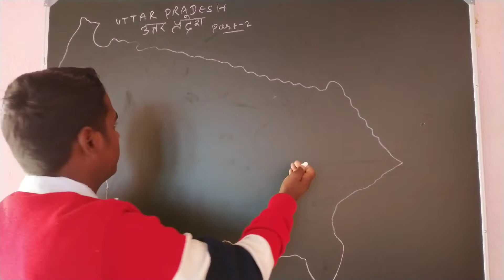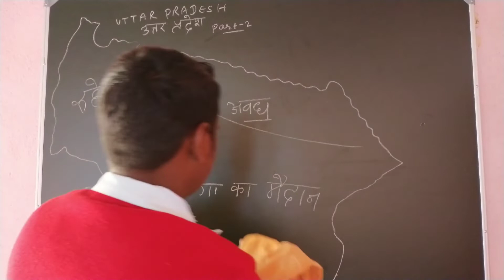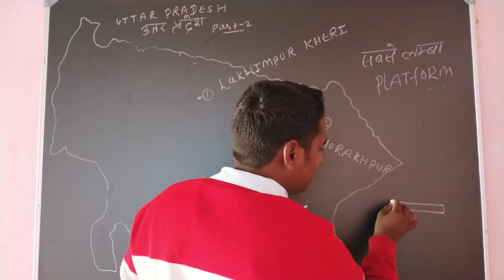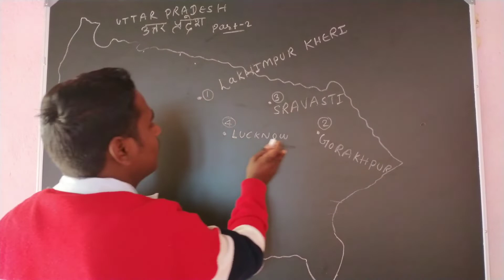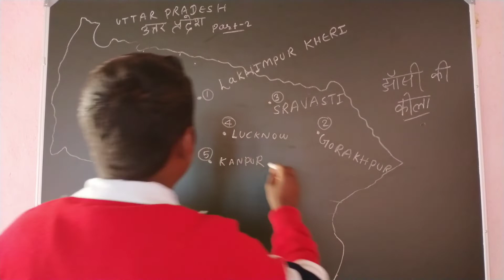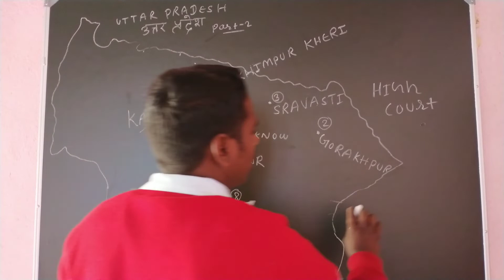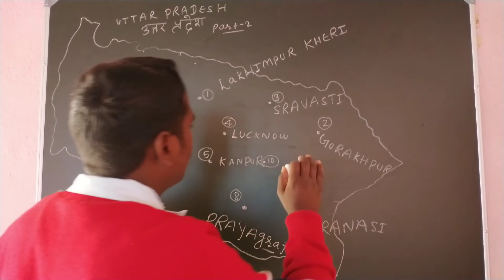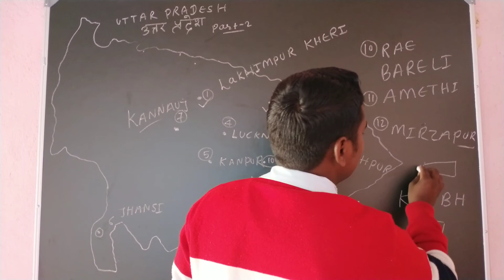part 2 सम्पूर्ण उत्तरप्रदेश के शहर के बारे में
सम्पूर्ण उत्तरप्रदेश के शहर के बारे में uttarpradesh detailed explanation